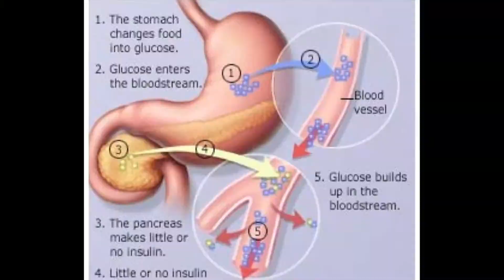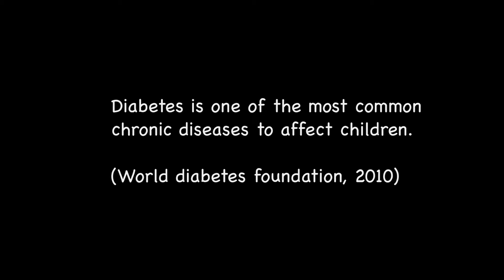Search Of Balance: Living with type one diabetes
3 minute portrait university project.